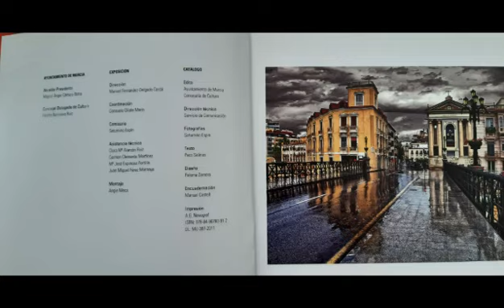Lecturas fragmentadas. `Saturnino Espín. Retratos de Murcia en un día de lluvia.´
Lecturas fragmentadas. Saturnino Espín